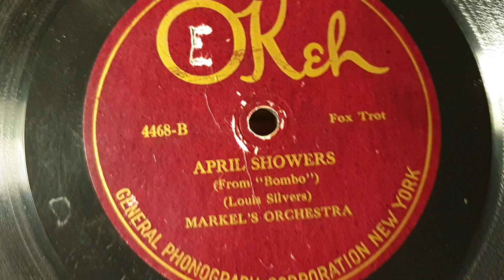April Showers. Markel's Orchestra. Okeh 78rpm record. Salonola Gramophone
Salonola Gramophone Phonograph